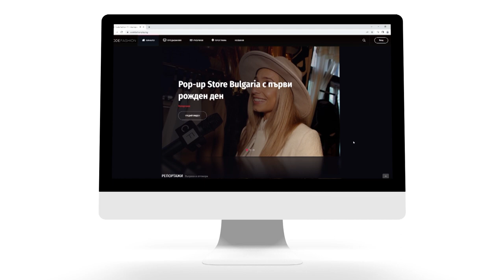Еленко Ангелов в Sexology: Мъжът само храна и секс ли е?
Еленко Ангелов – психолог и разрешител на проблеми ще отговори на въпроса дали мъжът е просто храна и секс или има и нещо повече. За алфа мъжкарите, насладите на тялото и фантазиите в човешката глава, всичко това и много още в разговора между Еленко Ангелов и Маги Сидерова.